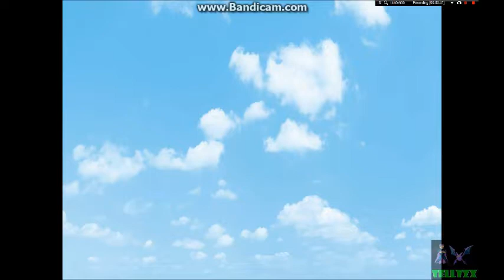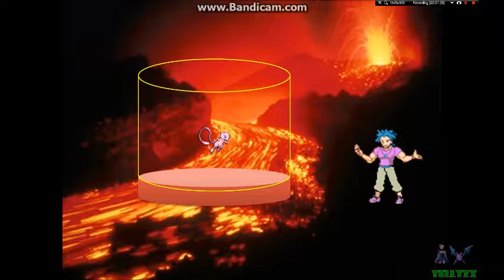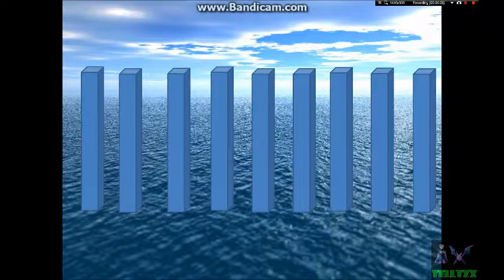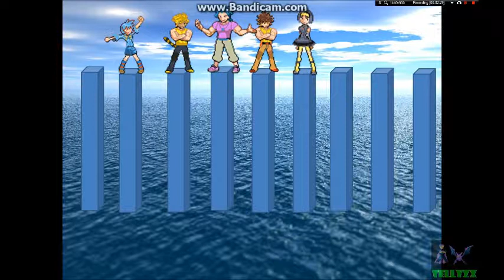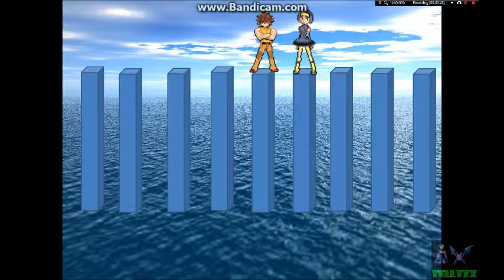AXC Ep.12 | To The Max!